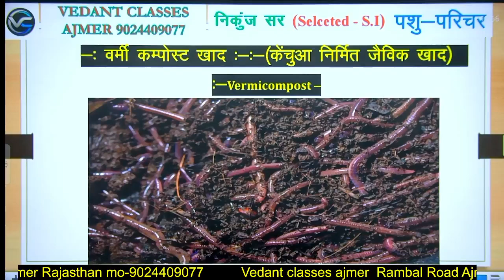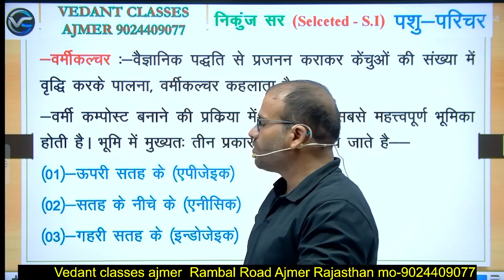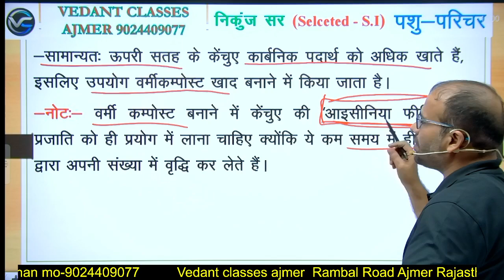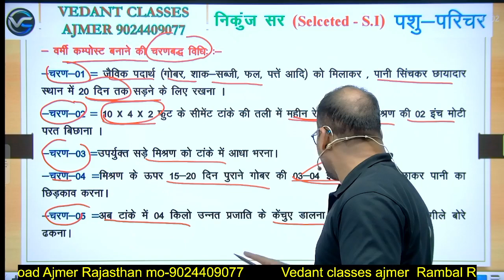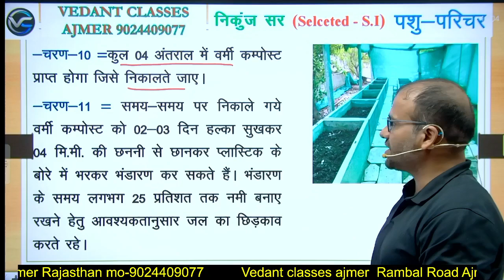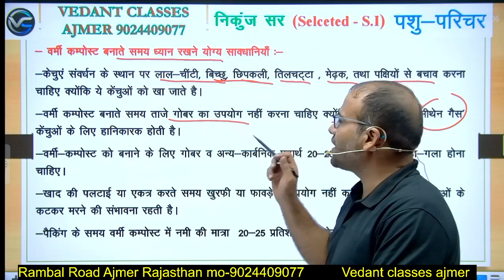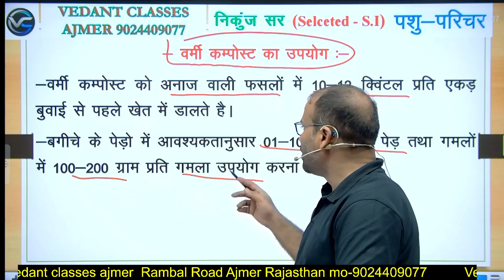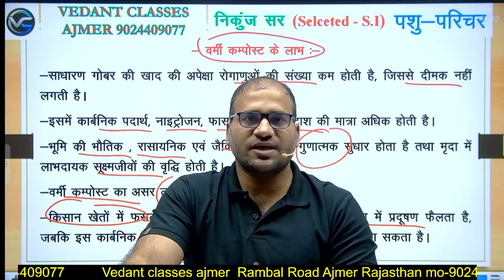पशु-परिचर भर्ती || PART-B || वर्मी कम्पोस्ट खाद :- (केंचुआ निर्मित जैविक खाद) || By Nikunj Sir